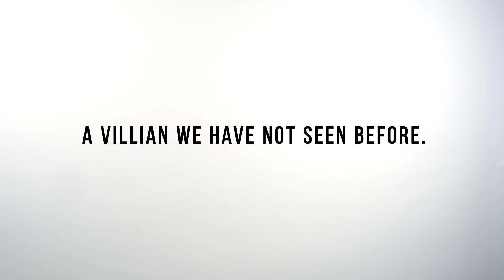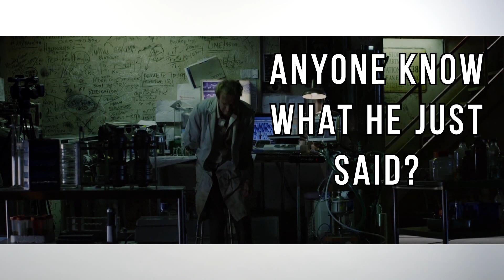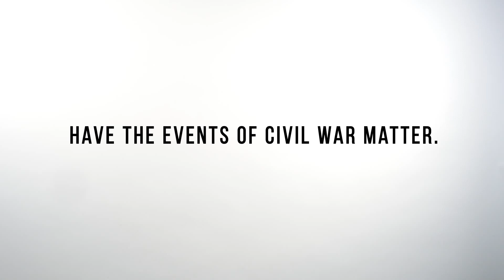5 ways to make SpiderMan Homecoming Good